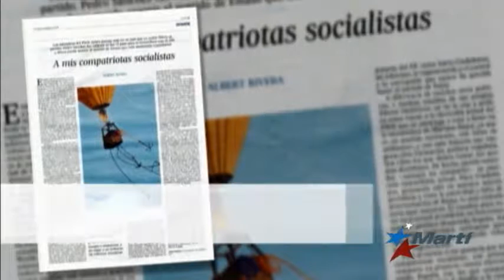Segundas elecciones en España y nada de Gobierno aún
En España, después de segundas elecciones, todavía no se ha podido formar gobierno, a pesar que el Partido Popular obtuvo la mayoría.